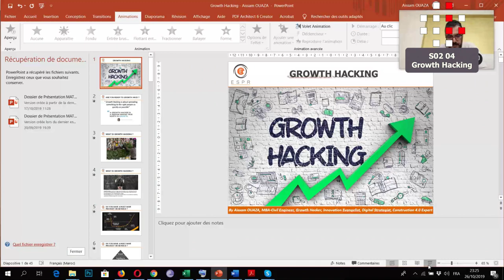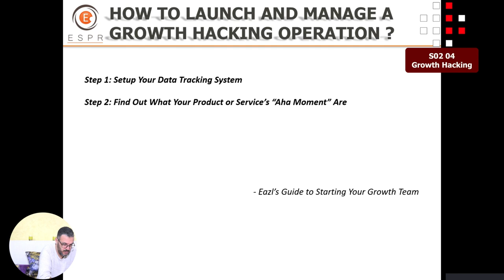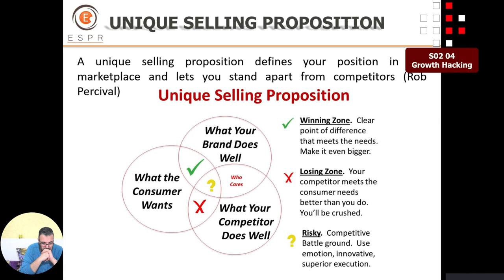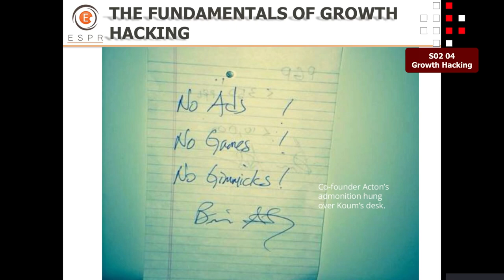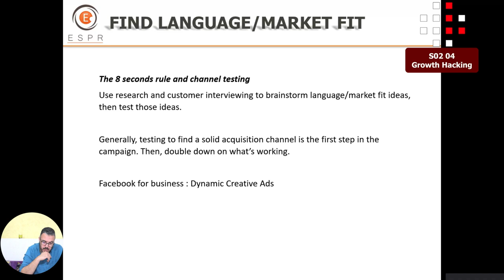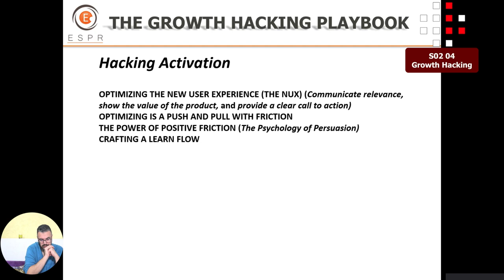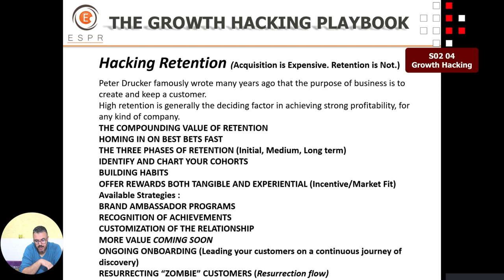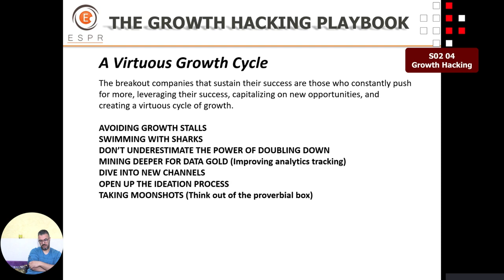Live Hashtag S02 E04: Growth Hacking with Aissam Ouaza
لايف هاشتاج الموسم الثاني الحلقة الرابعة: Growth Hacking مع عصام أوعزة